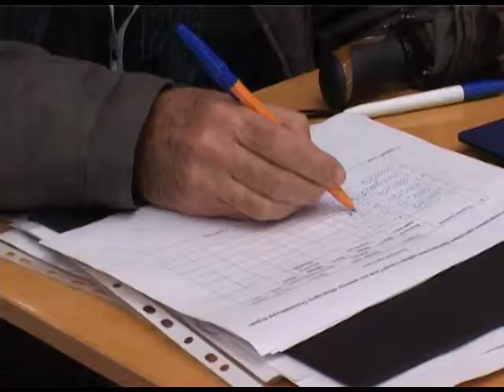В Сочи прошли спортивно-творческие праздники. Новости 24 Сочи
В рамках Всекубанской акции во всех районах курорта были организованы культурные программы и эстафеты под девизом «Навстречу Играм».
Сочи. Новости.
Телеканал Эфкате.